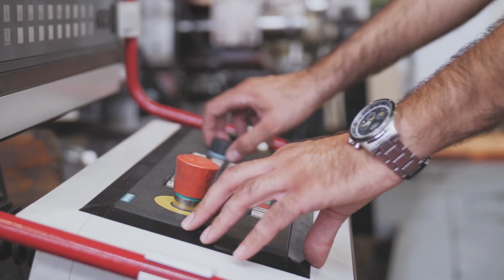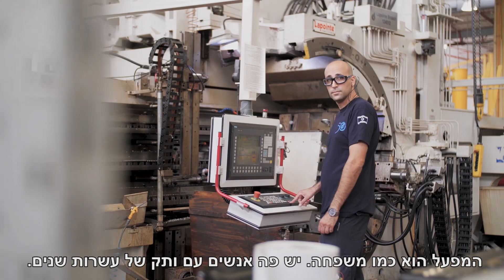מנועי בית שמש אונליין 8 11